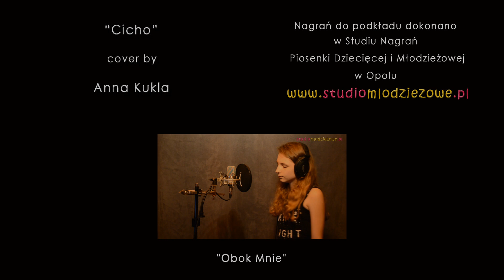Cicho - Ewa Farna (cover by Anna Kukla)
Wykonanie: Anna Kukla (13 lat)